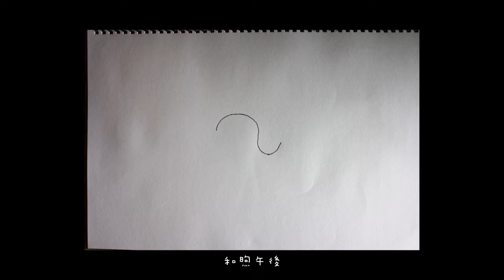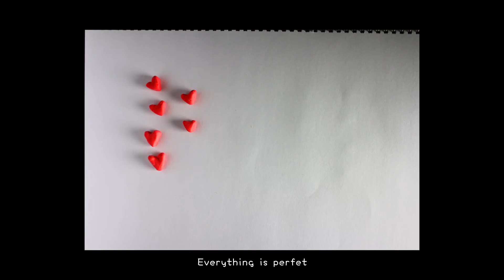夢遊仙境 - 【我的最愛專輯】高玉玫